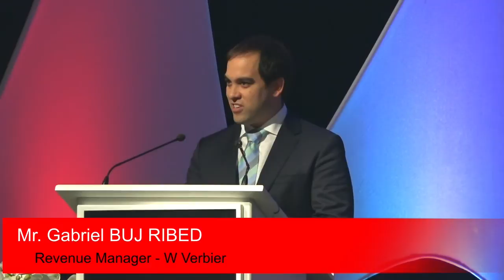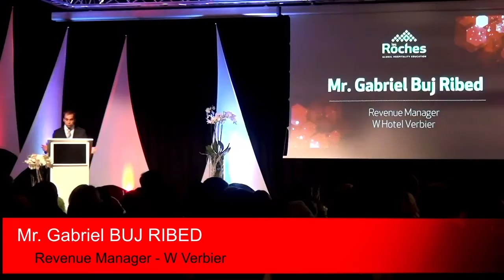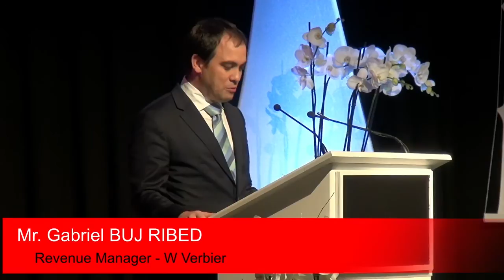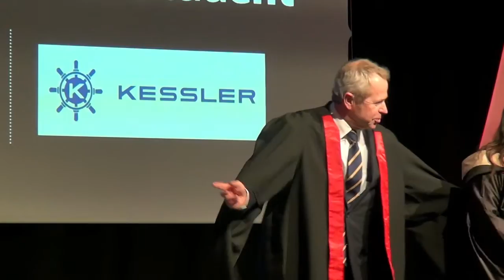Postgraduate Graduation Ceremony 29 November 2017 - Les Roches Global Hospitality Education